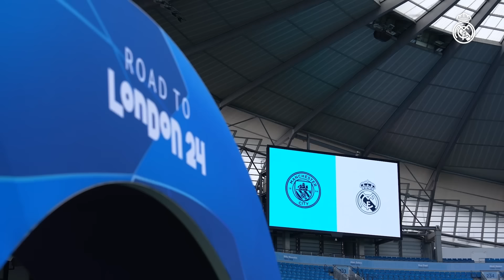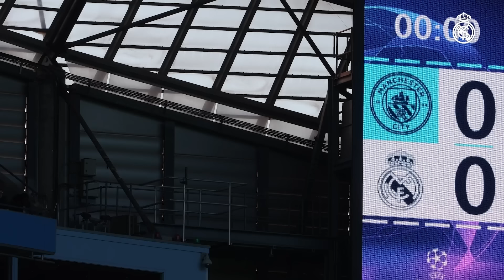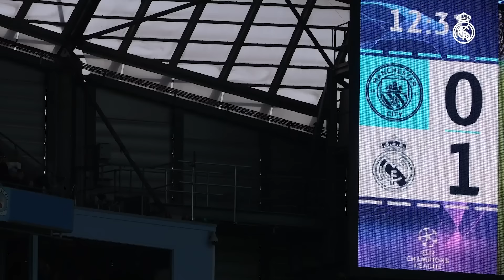DRESSING ROOM CELEBRATES REACHING SEMI-FINALS! | Real Madrid | Champions League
Don't miss the amazing post-match celebrations in the Real Madrid dressing room after they defeated Manchester City on penalties to reach the Champions League semi-finals. Step inside the dressing room and see how Carlo Ancelotti’s players, including Vini Jr., Jude Bellingham, man of the match Fede Valverde and Eduardo Camavinga, celebrated qualification for to the Champions League semi-finals! After a nerve-wracking penalty shootout, Real Madrid celebrated like heroes in the dressing room - and you won’t want to miss this video!